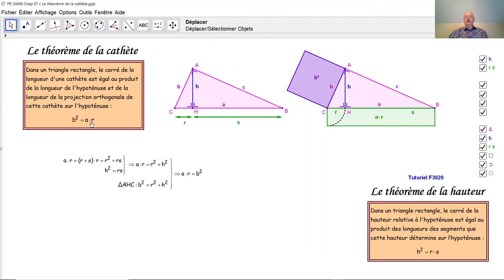Le théorème de la cathète F3028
F3028 On démontre ici le théorème de la cathète et on l'interprète géométriquement.